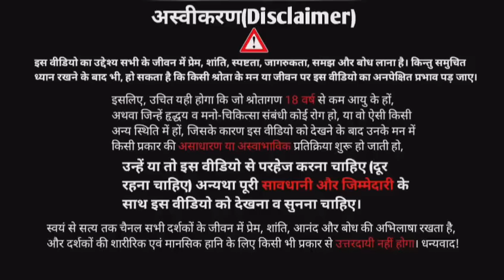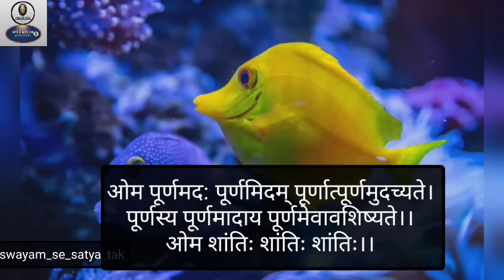Ishavasya upnishad (Part-1) ।। पूर्णमद: पूर्णमिदम् ।। पूर्णस्य पूर्णमादाय पूर्णमेवावशिष्यते ।।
ओम पूर्णमद: पूर्णमिदम् पूर्णात्पूर्णमुदच्यते।
पूर्णस्य पूर्णमादाय पूर्णमेवावशिष्यते।।
ओम शांतिः शांतिः शांतिः।।
Ishavasya upnishad (Part-1) ।।

Note: there may be spelling mistakes in Subtitle as it is auto generated...

यदि आप आर्थिक सहयोग कर सकते हैं या करना चाहते हैं तो जरूर करें। हमें आवश्यकता है... UPI👇
priyasandeeparmar935678@okicici